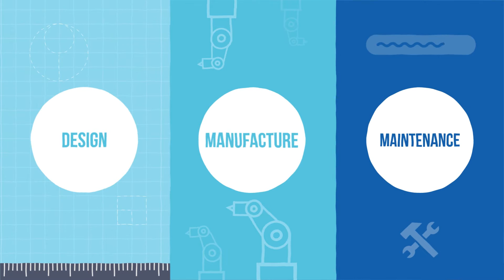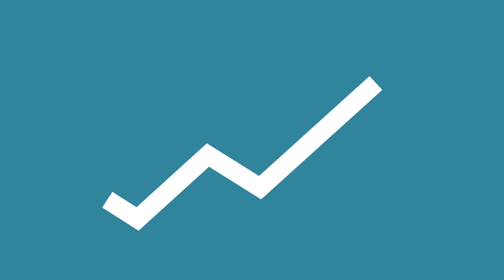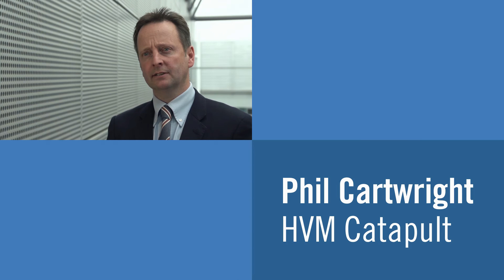HVM Catapult Through Life Engineering Services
Find out how Through-Life Engineering Services affect the way we manufacture and use complx high value engineering products.